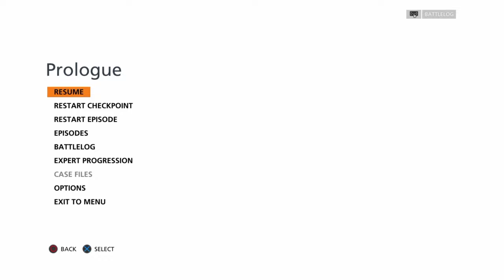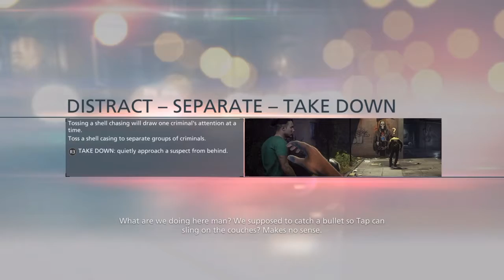Battlefield Hardline (Giving it Another shot)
Battlefield 1, Battlefield Hardline nothing better two Battlefield games. I'm giving it another shot. Let's finish this.